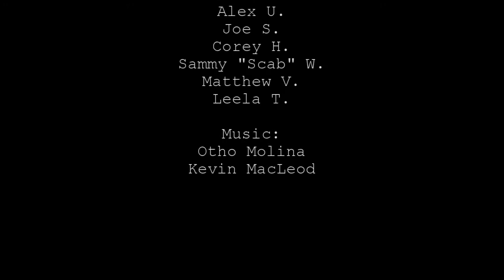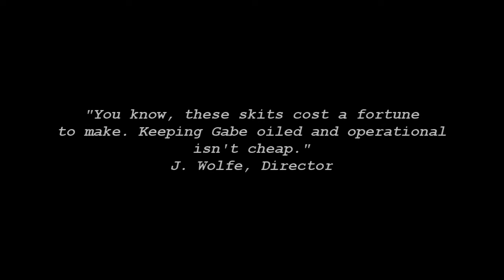The Bible Study Boys 2: The Welcoming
In this addition of the Bible Study Boys, the boys are planning a welcome back party for Ryan, and things go awry.

Starring Ryan, Gabe, Boris, Slade and Ayden!

Grusuccanegg.